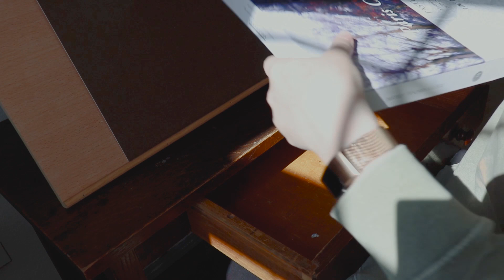relaxing real-time painting ✽ desert landscape with soft pastels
Relaxing, (mostly) real-time painting & drawing with soft pastelsThis is just about the whole process of this painting. I did edit out idle moments and times when my puppy decided to have a fit in the background 😅

This was my first time painting with soft pastels, and I feel like I learned a lot through the process. Here are some of my key takeaways:
1) Be sure to step back often and take the piece in as a whole.
2) Less hard lines.
3) Less blending in the beginning. Texture is beautiful without it.
4) Know when to stop. I definitely think I overworked this a bit. I’m used to painting with a ton of detail, but I want these to be softer.

✨Supplies I use (and similar ones) linked